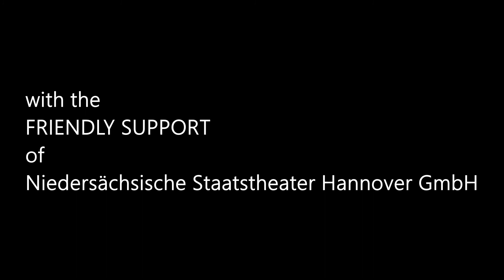ACTING SCHOOL XXL - EPISODE III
In EPISODE III you will get your emergency-checklist: The SAFETY-GESTURES and motivations that simply always work.
And if you like it, share it, so others can like it too...